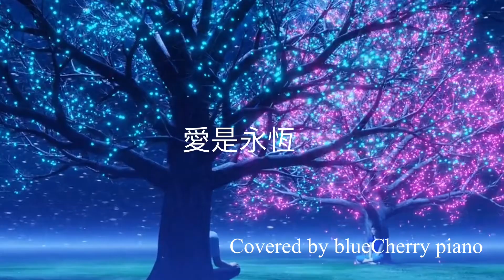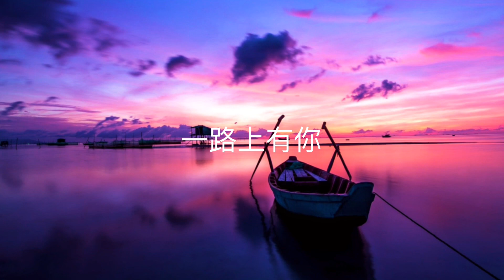🌙《張學友經典》Jacky Cheung’s Favourite Songs Album | Relaxing Piano BGM